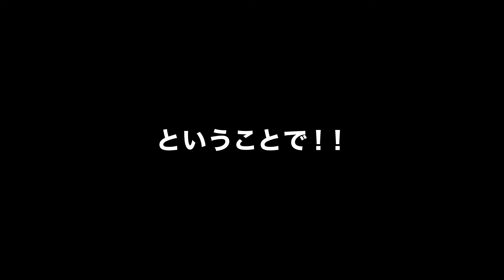【言えなかったら】合田選手早口言葉チャレンジ【何かください】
合田選手早口言葉チャレンジ！
言えなかった場合には選手の私物を抽選でCLUB EVESSAの会員様にプレゼント！！